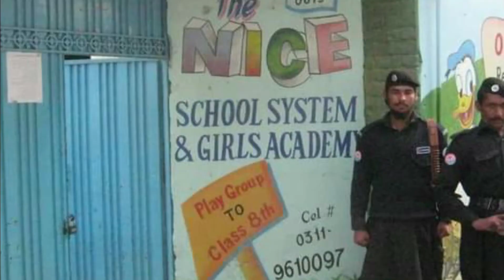| The Nice School System Mardan 03119610097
Welcome to the official channel of The Nice School System Mardan Bajour Colony By Pass Road Mardan.
Our motto  is Revolution Through Education.
Amjid Hussain Diyar
Principal The Nice School System
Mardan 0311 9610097